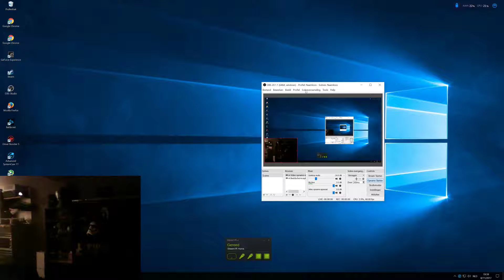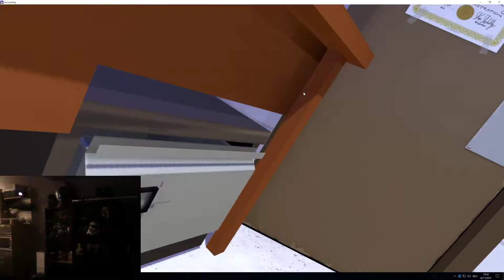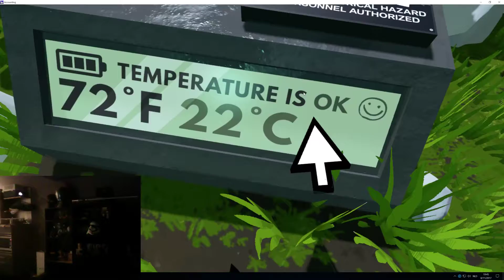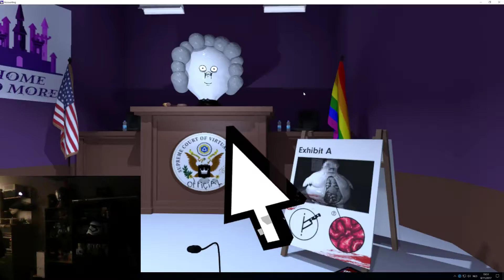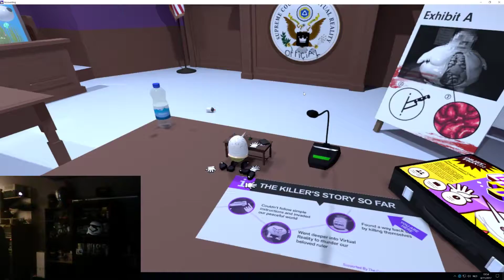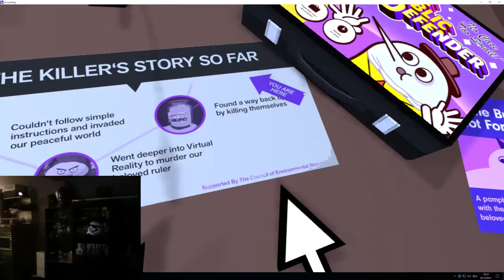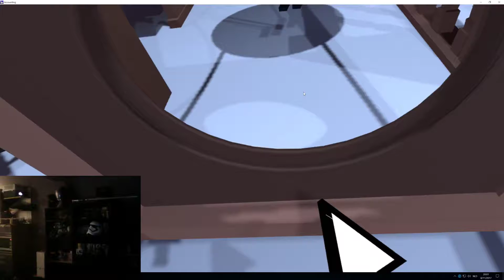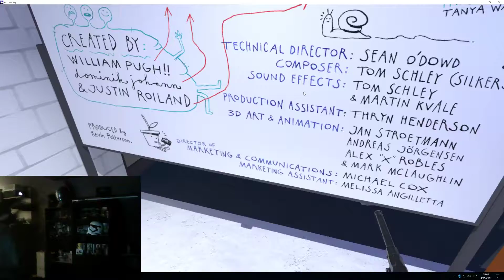HTC Vive vr mini game Accounting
realy fun mini game took me a while to figure out how to get to the end in the court room:D